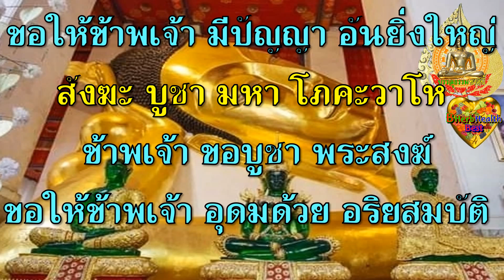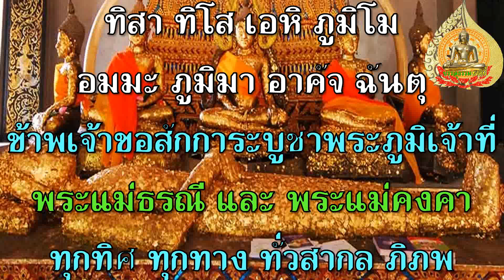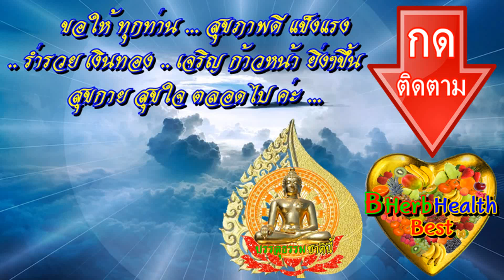สวดมนต์ ก่อนนอน แบบสั้น สวดทุกวันก่อนนอน หนุนนำชีวิตดีขึ้น ชีวิตเจริญก้าวหน้า รุ่งเรือง เห็นผลทันตา🙏